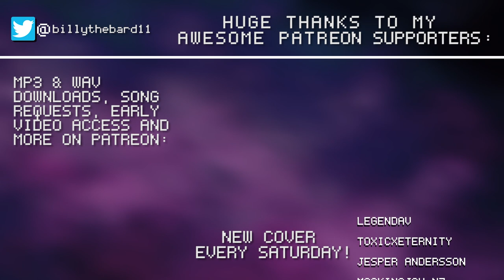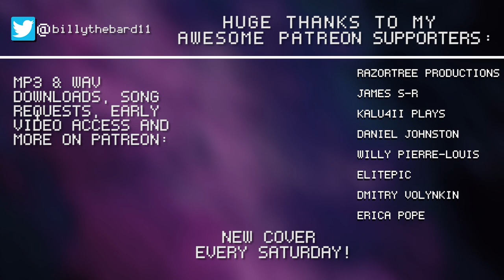Aggretsuko OP (アグレッシブ烈子) - Cover || Billy Qvarnström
Hey guys!

Another anime cover - I feel like this cover was meant to be haha.
Aggretsuko is such a unique show and I enjoyed it a lot - here's my take on the OP~

Guitar: Woodo Alder 8 string Deluxe
Bass Guitar: Woodo B6
Drum kit: Tama Imperialstar
14"x05" snare
22"x18" kick /w Pearl P-122TW double pedal
12"x9 rack tom, 16"x14" floor tom (x2)
Cymbals (from left to right): Meinl HCS 14" hi-hats, Meinl HCS 8" splash, Paiste Alpha 17" metal crash, Paiste Alpha 16" rock crash, Meinl Classics 8" high bell, Meinl Byzance 18" medium thin crash, Meinl Byzance 10" splash, Sabian XS20 20" medium ride, Stagg 18" china + Meinl HCS 14" crash (stacked), Wuhan 16" china

Software: Reaper, Drumagog, Grind Machine II, Addictive drums 2